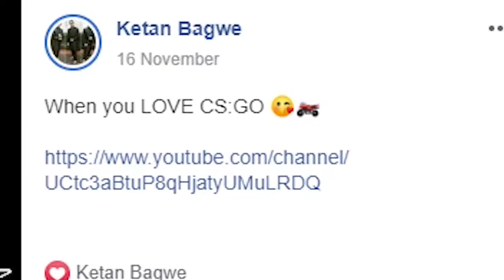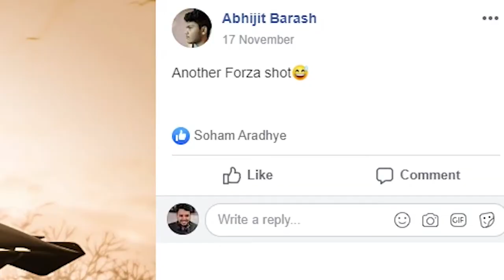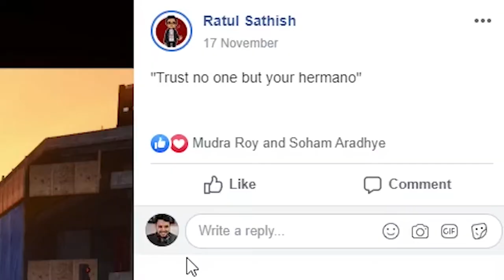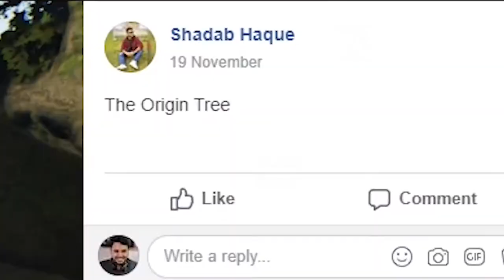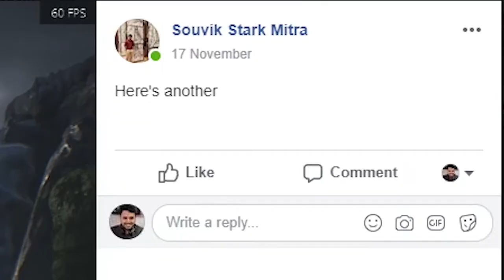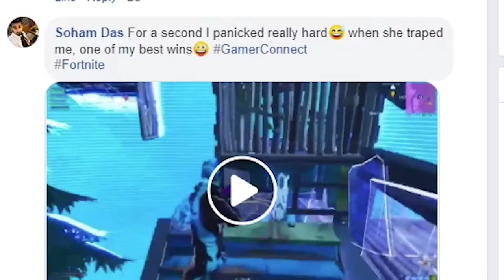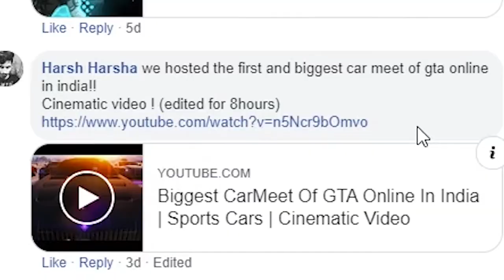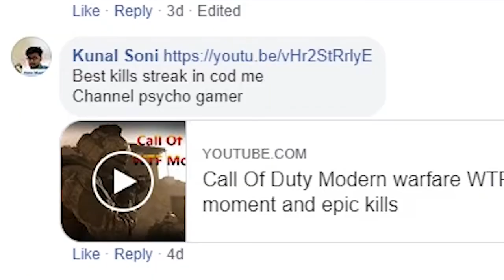Ratatouille Meets Spiderman | GamerConnect Community Showcase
Community Showcase is back and this is a special edition because after like 19+ episodes, we are finally doing a video where GaminMadness speaks in both English and Hindi! ~ Revolutionary!

Comment below, tell us your thoughts on the weekly Community Showcase and share (tag) the video with your friends in order for you to have a chance at winning a limited edition Nvidia RTX Battlefield Mousepad!